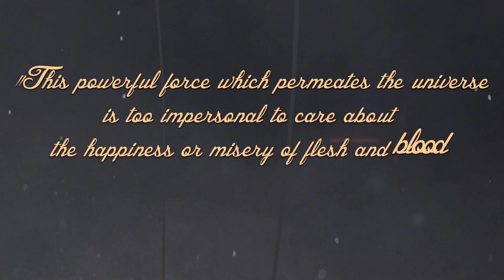RENUNCIATION - Arrogance of Worms (Lyric video)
Artist: RENUNCIATION
Genre: Desecrative Black Metal/Technical Death Metal
Country: Russia
Album Release Date: December 23th, 2019

The first single of RENUNCIATION, Desecrative Black Metal project of some members of Humaniac & Blackthorn with Demether Grail (of Arcanorum Astrum, Grailight, Skylord, Zmey Gorynich), from the upcoming album.

Music & verses by Vad
Vocals by Demether Grail
Mix & mastering by Arsafes
Art by Pavel Kurbanov

Lyrics:
Placed in the best of the worlds by old babblers,
Mankind imagines itself to be host
Vainly believing that human life matters
And all it's legacy would not soon be lost

Anthropocentric concepts endowed with expectations
Much more optimistical than we deserve

Nature around is presumed to have moral,
Passion's supposed as above so below
Weird, obsolete, but considered as normal
Humanization of all that is known

Phenomena far beyond imagination,
Vast spaces of void.
Why should they live up distent expectations
Of seven billion purblind paranoid?

Not for us this world has appeared
Needlessly to pray and appeal!

"This powerful force which permeates the universe is too impersonal to care about the happiness or misery of flesh‐and‐blood on this ball of dirt."

What if man's intellect force never rises
To feel the entity,
If it projects it's own sqalor and vices
On worshipped and on despised deities?

All forms decay and arise (with reprise)
Contrary to soul-saving lies.

Human beings can feel Satan's favor
Until they are the smartest breed observed.

We see world through naive childish prism,
Hope to find habitual laws and forms.
This is our hidebound optimism,
This is our arrogance of worms!

Arrogance of worms!

Mankind is just spark of raging chaos flame...